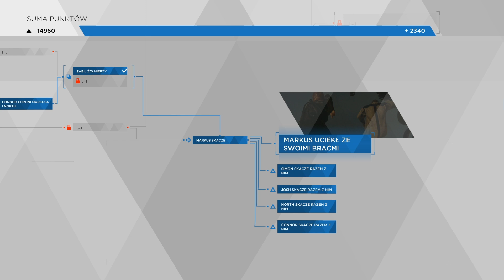Detroit: Become Human (No Commentary) Part 28